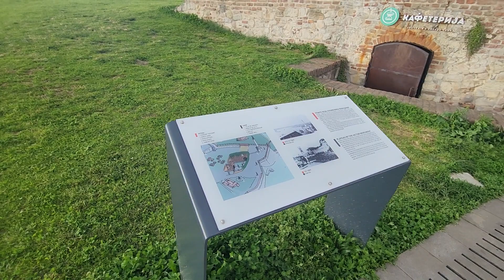exploring Belgrade Fortress in Serbia (April 30th, 2023)